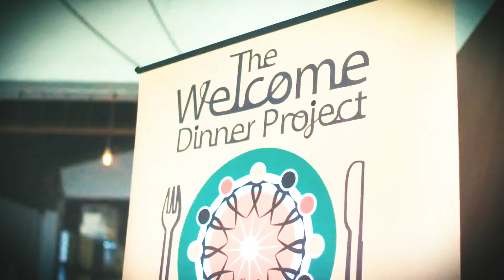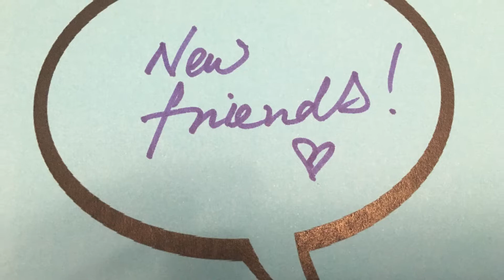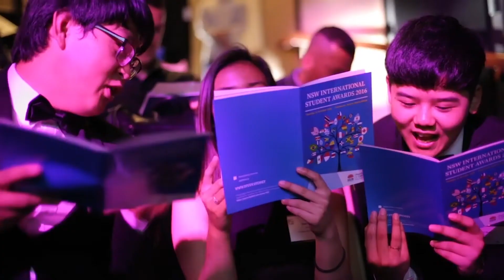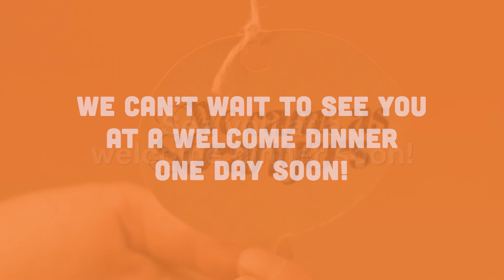The Welcome Dinner Project | Join a Welcome Dinner!